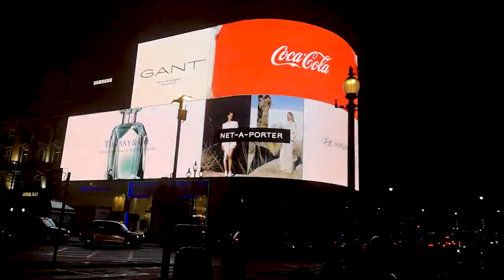Bruits de la ville/Paysages urbains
Bruits de la ville et du trafic routier. Sons de la circulation automobiles, voitures, camions, piétons, scooters, vélos, motos